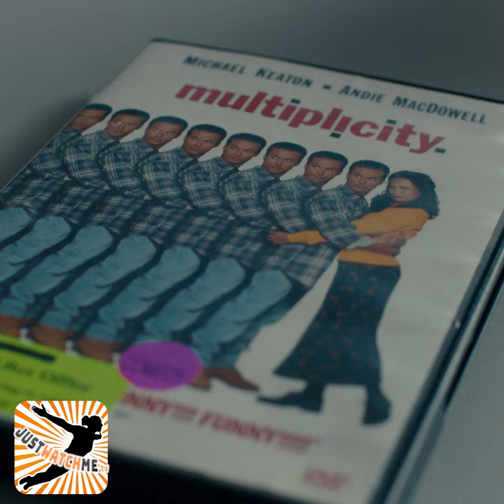Ennis Esmer, Aaron Ashmore - "Big News from Grand Rock"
Big News from Grand Rock - now streaming on JustWatchMe.tv!